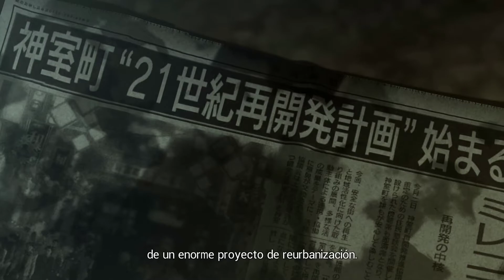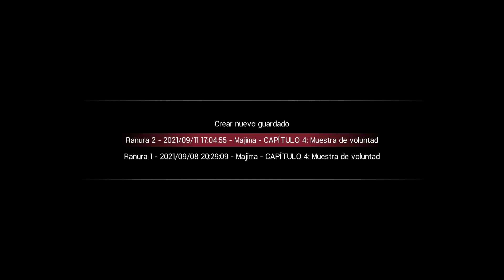Yakuza 0 | PC | Gameplay Español/Dificil | 16 "Nos encontramos con Makoto Makimura"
Eii que tal gente!! Capitulo 16 de la serie Yakuza 0. En este episodio hacemis un par de tramas secundarias antes de dirigirnos a la mision principal. En esta ultima, entramos en el local de masajes de Makoto Makimura. Por fin nos encontramos a la persona que buscamos pero todo se complica. Espero que lo disfruteis, un saludo!!

Especificaciones de mi pc:
-Procesador: I7 9700k
-Placa base: MSI MPG Z390 Gaming plus
-Memoria RAM: 32 gigas DDR4 Gskill Trident Z Neo 3600mhz CL16
-Tarjeta grafica: RTX 3070ti EVGA FTW3 Ultra Gaming
-Fuente alimentacion: Corsair TX750 plus gold semimodular
-SSD: Nvme Samsung 970 plus 1T, Thosiba sata 480 gigas
-HDD: Seagate barracuda 7200rp 1T
-Disipador: Noctua NH-D15
-Caja: Thermaltake Commander C35 tg RGB